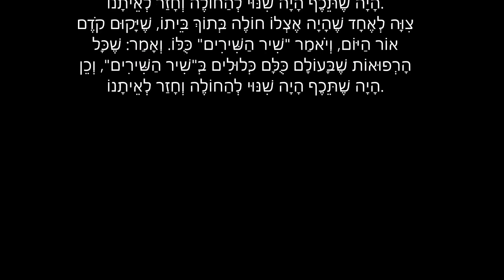הרב קוק מספר על הסגולה של רבי נחמן ששיר השירים סגולה לרפואה קודם עלות השחר